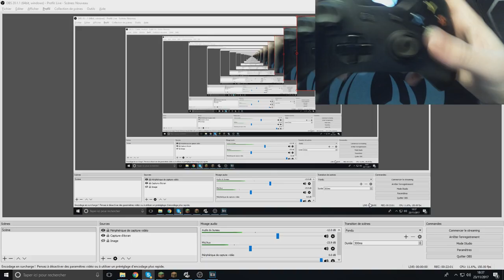GAGNER UN RUSH A LA MANETTE, RAGE A 100%, JUSTE ENORME!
🖊️Description🖊️